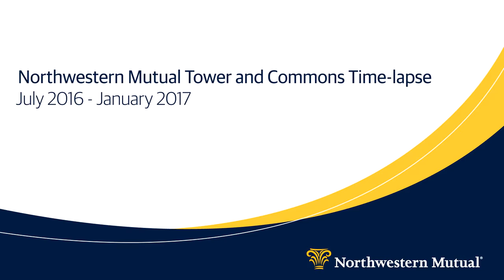Northwestern Mutual Time-Lapse Video (January 2017)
The Northwestern Mutual Tower and Commons is completely wrapped in glass, and the 617-foot tower crane has been removed. See it all happen in this time-lapse video of images taken between July 2016 and January 2017.